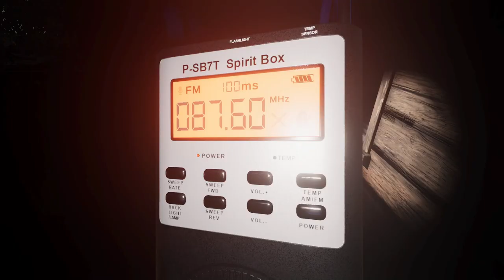WE REGRET PLAYING PHASMOPHOBIA FOR THE FIRST TIME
In this video, Bovid and I attempt to take on the horrifying Phasmophobia. We get scared, become horrified at the smallest of things, and get too scared to enter a house for more than 3 seconds. This footage is also from a few weeks ago, so we have gotten a lot better at the game since then. This is one of my favorite games and I look forward to a potential console release so that more people have access to this wonderful game.